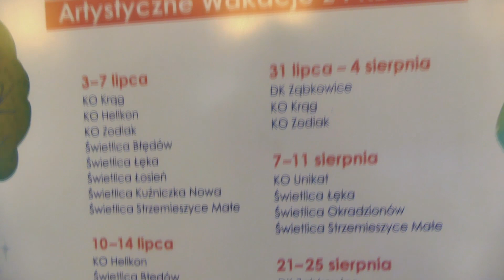Artystyczne Wakacje 2023 (spot)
W wakacje nawet niecodzienne aktywności stają się nudne... Nie pozwól, by twoje dziecko padło ofiarą nudy! Zapisz je na Artystyczne Wakacje z Pałacem Kultury Zagłębia!

Zdjęcia: Olaf Otwinowski, Karolina Pazera
Montaż: Olaf Otwinowski
Produkcja: Pałac Kultury Zagłębia 2023